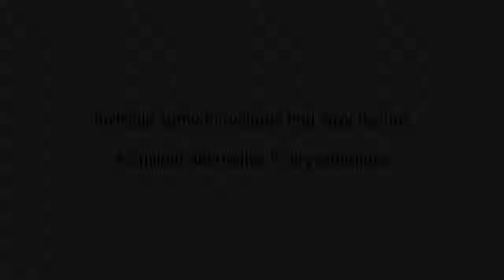Oribe Dry Texturizing Spray | Umbrella Salon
Bigger, better, full-on glamorous hair. This invisible dry hair spray builds in incredible volume and sexy texture. Patented polymers absorb oil at the roots, leaving you with just-styled hair for days (and nights).

Shake. Spray where you want volume. Style to desired finish and hold. A brilliant alternative to dry shampoo.